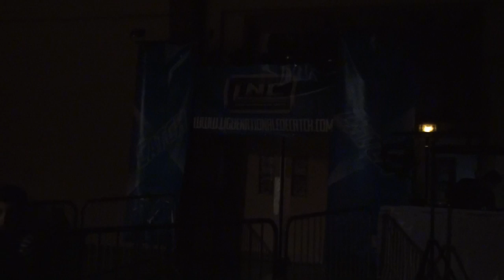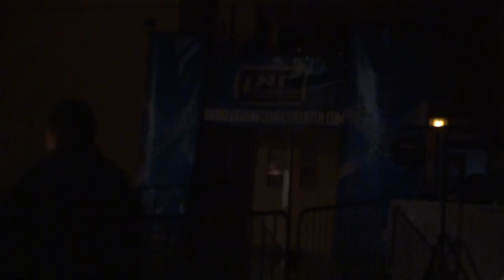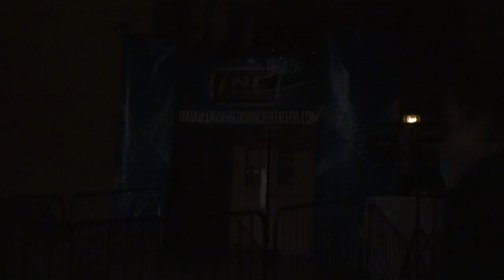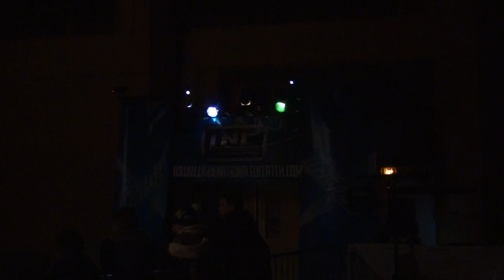Tucquegnieux décembre 2014 : Docteur Müller VS Giglio Paonessa & Somptueuse Esmée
1er match de la Somptueuse Esmée pour son grand retour sur le ring de la LNC